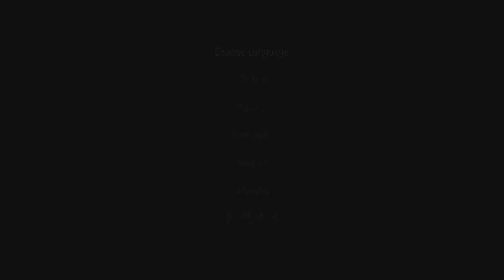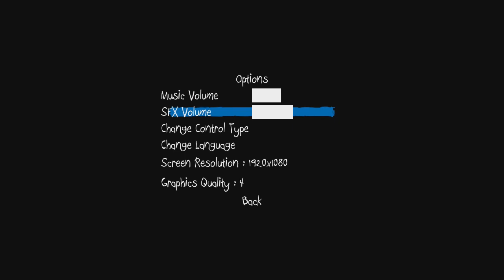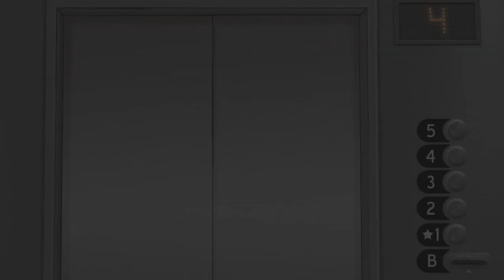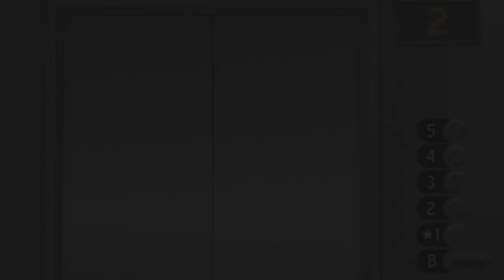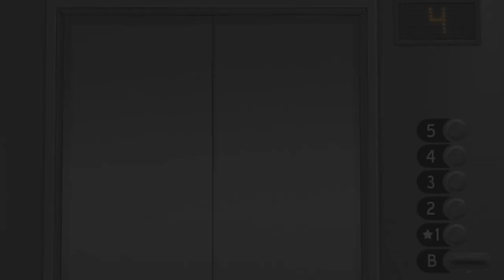Dziwne somsiady | Sally Face #1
Hejos, witam wszystkich bardzo serdecznie. Dzisiaj pragnę wam zaprezentować grę pod tytułem Sally Face. Zaliczam tą grę do serii Horrory z Bertuchem gdyż ma ona taki klimacik horrorowy. W grze wcielamy się w tytułowego Sally Face czyli chłopca (albo dziewczynkę, sam już nie wiem) który prawdopodobnie miał jakiś wypadek który pozbawił go twarzy albo ją zbezcześcił przez co musi nosić maskę. Naszym zadaniem w tym odcinku będzie rozwiązanie zagadki morderstwa w bloku mieszkalnym do którego się właśnie przeprowadziliśmy.